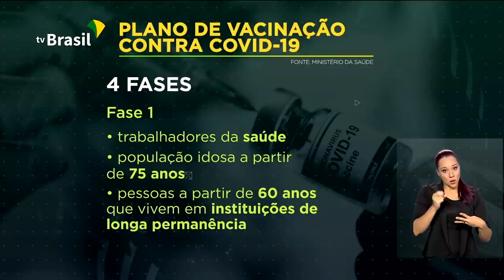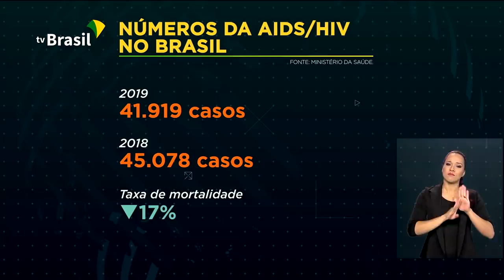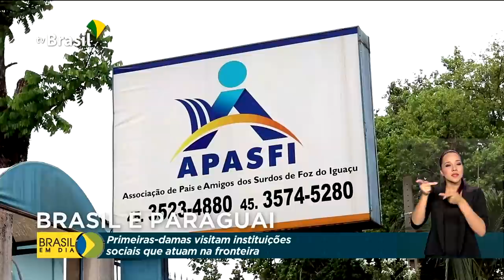Brasil em Dia - 02 de dezembro de 2020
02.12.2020 - Trabalhadores da saúde e idosos a partir dos 75 anos serão os primeiros a receber vacina contra a Covid-19; aulas em instituições federais de ensino superior devem ser presenciais a partir de janeiro.